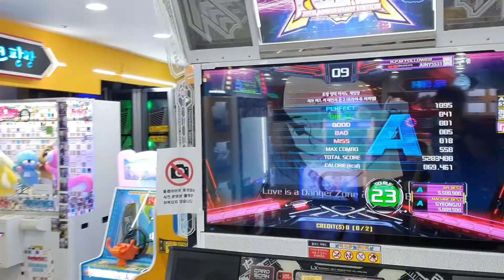Love is a Danger Zone 2 Try To B.P.M D23